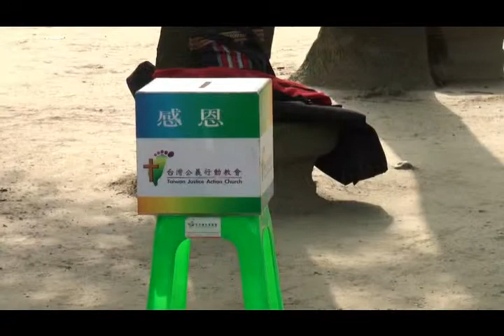2012_0401_行動教會主日禮拜─詩歌、奉獻、報告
2012_0401_台灣公義行動教會主日禮拜

時間：2012年4月1日 下午3:00
地點：台北市二二八和平公園

講道：陳福住牧師─「上帝的旨意」